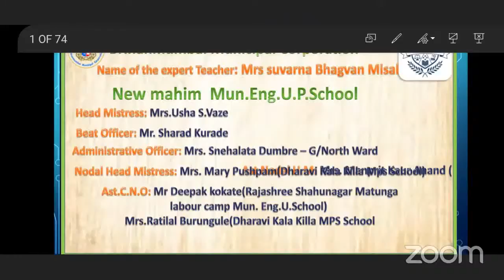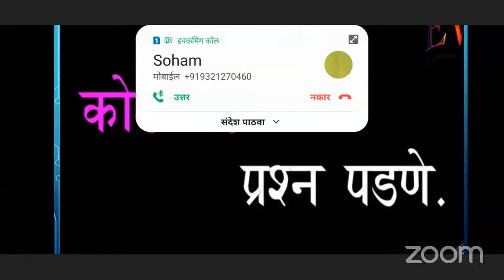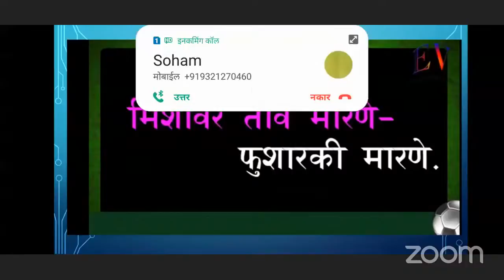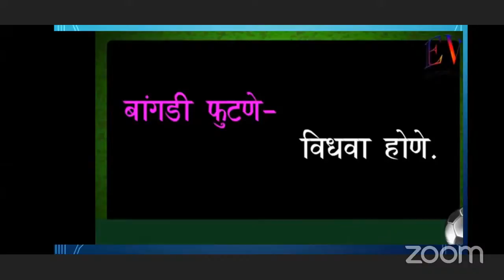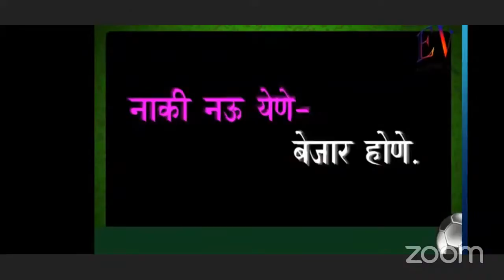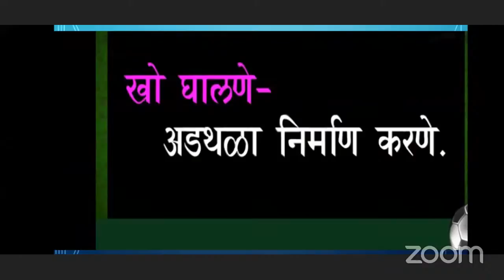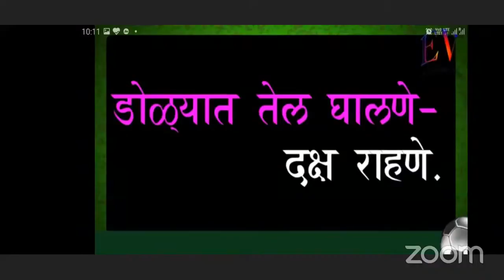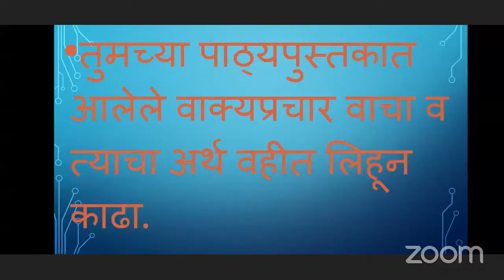5 th I मराठी I कार्यात्मक व्याकरण I वाक्यप्रचार आणि अर्थ .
*Subject :  मराठी [कार्यात्मक व्याकरण ]
*Lecture Topic : वाक्यप्रचार आणि अर्थ  .
*Name of the School:-
*Expert Teacher: Mrs Suvarna Misal
*Channel Nodal Officer: Mr. Ratilal Burungule

*Headmastress - Mrs.Mary Pushpum Paul
*Administrative Officer: Mrs. Snehalata Dumbre
*Beat Officer: Mr.Sharad Kurhade
*Superintendent: Mr.Ashok Mishra
*Dy. Education Officer: Mrs. Sujata Khare
*Education Officer: Shri Mahesh Palkar